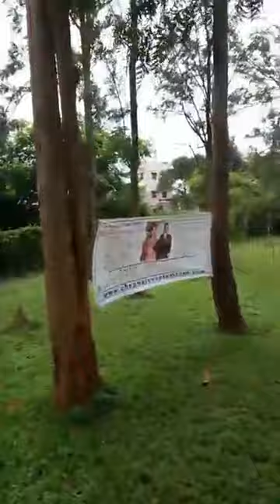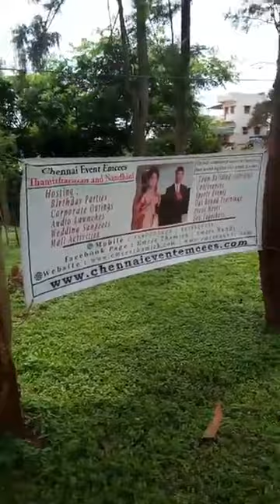Balloon Sculpting stall and other event stalls at Ayudha Pooja Celebs Hosur_MC Nandhini and Thamizh